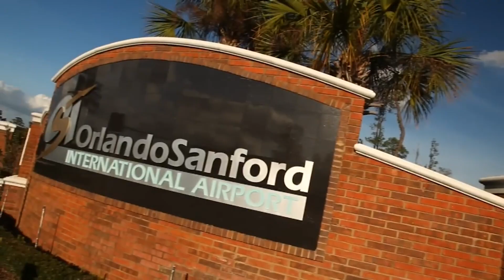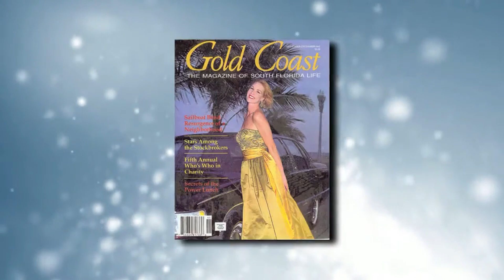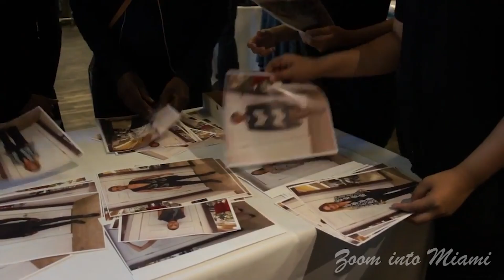Pegasus Manor Introduction Video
Announcing Central Florida's Newest Premiere Luxury Event Center.
PEGASUS MANOR!

Now accepting bookings for 2024! Contact our owner/director Beth Sobol for a venue tour.